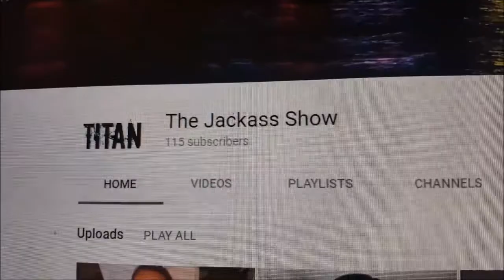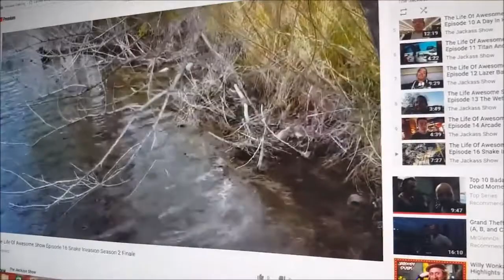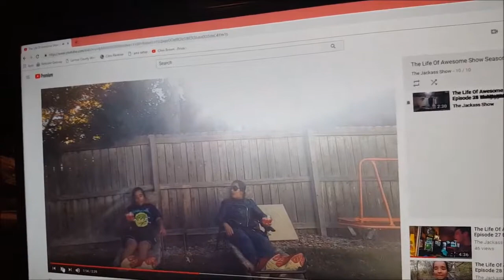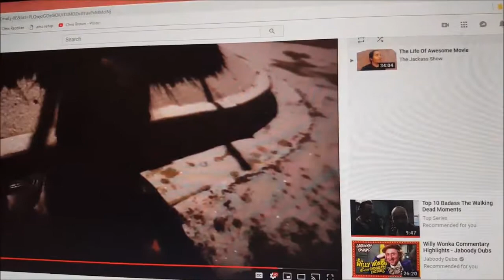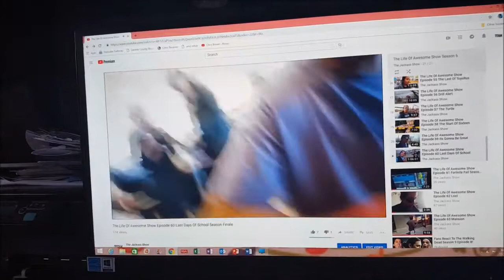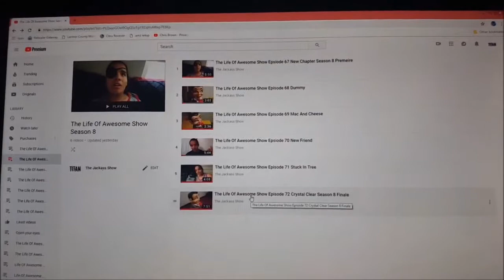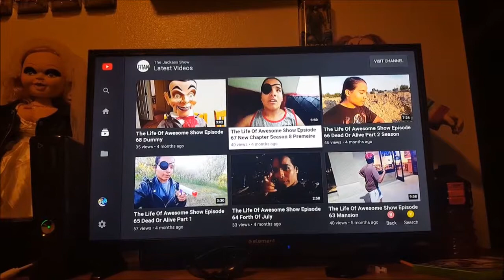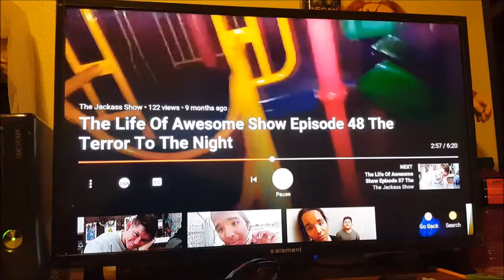The Life Of Awesome Show Behind The Camera Special